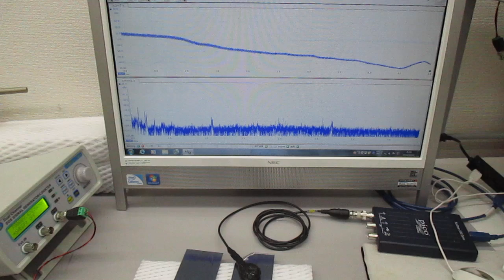オーダーメード対応超音波発振制御プローブの特性テスト